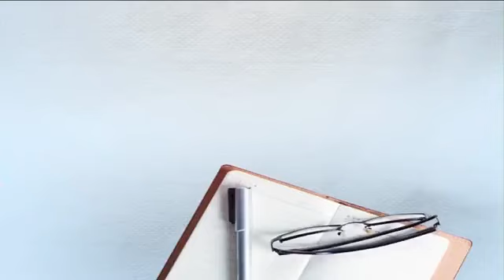ਇਹ ਹੁੰਦੀ ਹੈ ਅਸਲ ਗਾਇਕੀ, ਤੁਸੀਂ ਵੀ ਹੋ ਜਾਵੋਗੇ ਇਸਦੀ ਗਾਇਕੀ ਦੇ ਮੁਰੀਦ